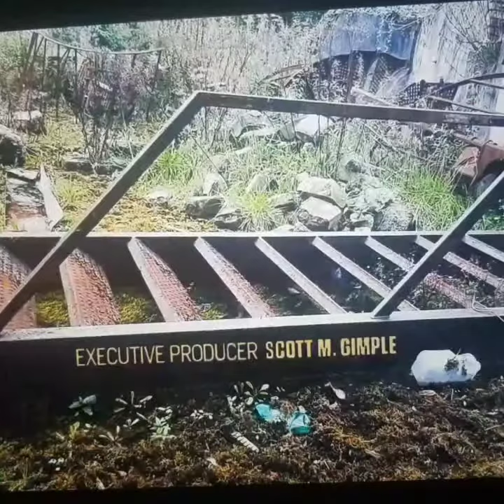The family Season 10 title sequnce Verizon 3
Family Presents